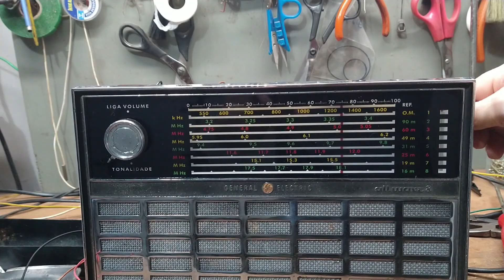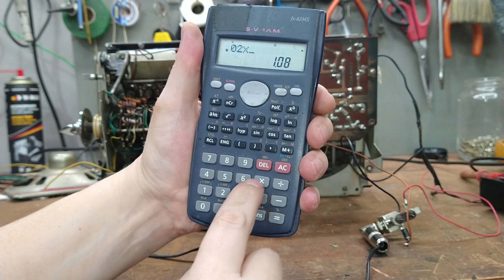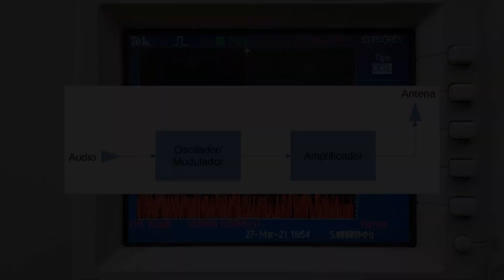Rádio GE Allwave 8 Quase Pronto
Detalhes do rádio GE funcionando que falta o acabamento.